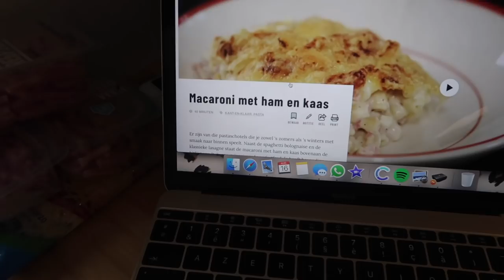PORIËN KLEINER MAKEN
Kortingscode: poremasktalisa